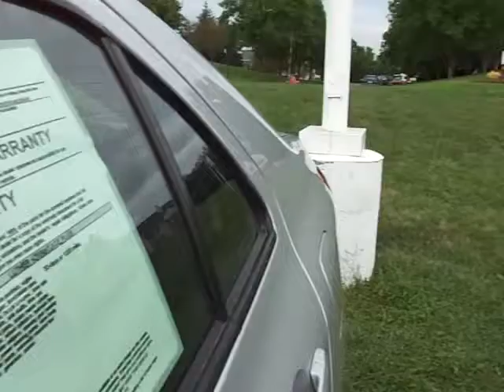2008 Toyota Yaris. Shown by Chad Rawson @ Luther Nissan Kia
2008 Toyota Yaris
9k miles!
$12988
35882A1
Chad Rawson at Luther Nissan Kia